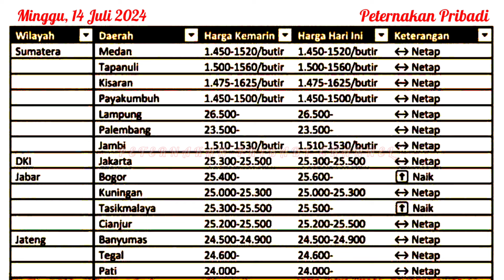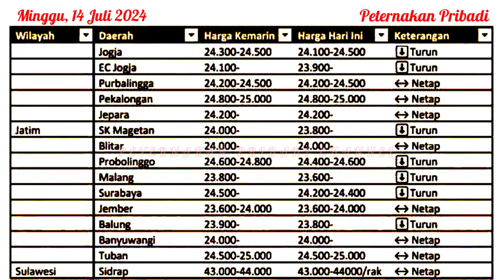UPDATE HARGA TELUR AYAM RAS HARI INI, MINGGU 14 JULI 2024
Referensi harga telur ayam ras hari ini, Minggu 14 Juli 2024